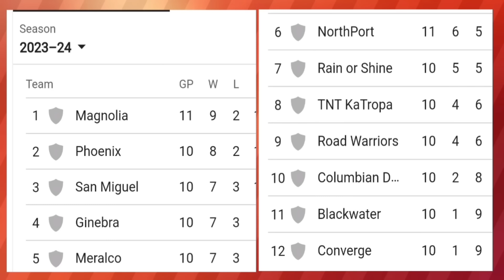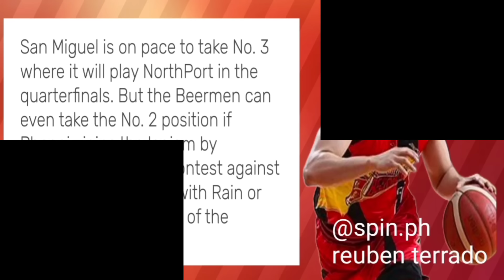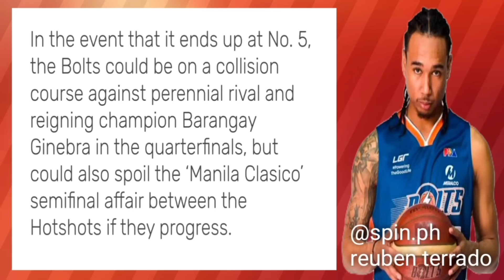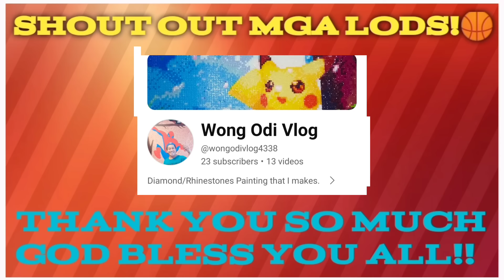PBA UPDATES: 3 TEAMS, 2 SPOTS NALANG ANG NATITIRA PARA SA TOP 4 NG PBA QUARTERFINALS.